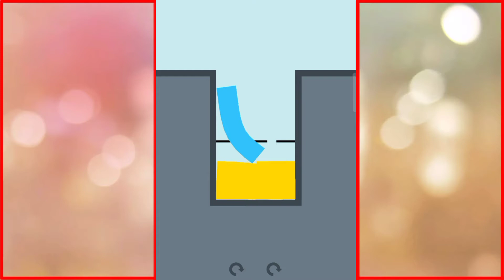Jelly Fill | jelly fill like jelly shift video games walkthrough Android, iOS New Update All levels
About this game:
Description from play store;

Solve the bouncy jelly puzzle!

Rotate and drop pieces of jelly to complete the puzzle!

Discover this unique bouncy physics puzzle game accross more than 100 levels!

Very smooth and satisfying!!!